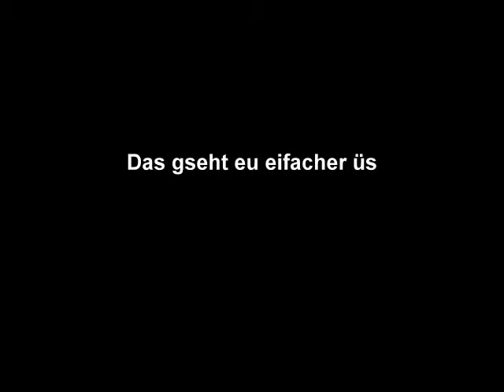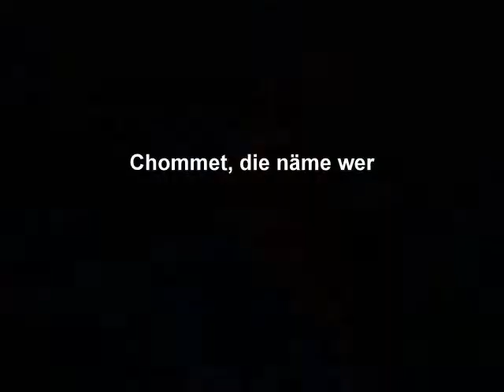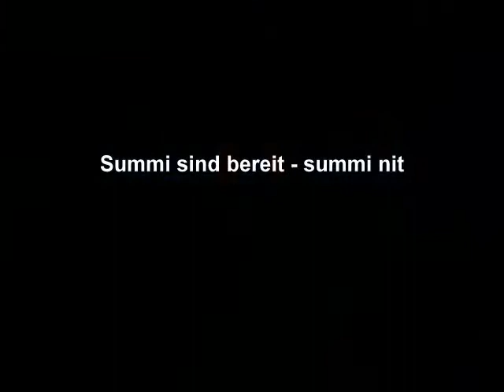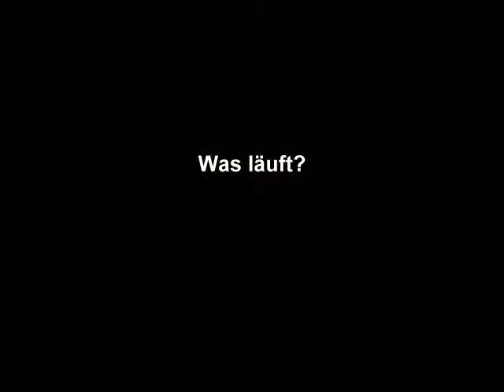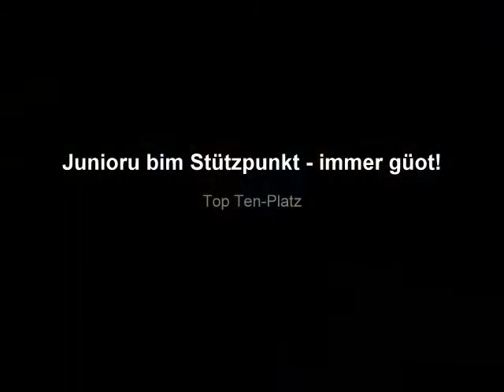My Movie - Stützpunkt Saas-Gspon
Les Olymiades in Montana, August 2010